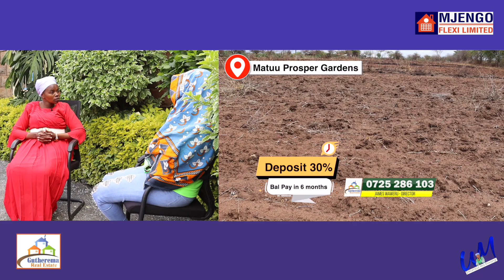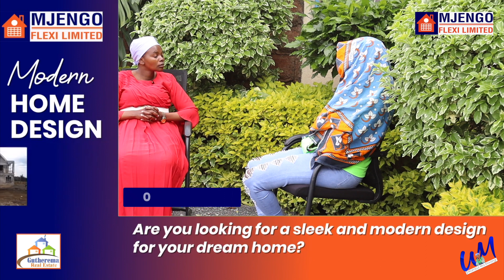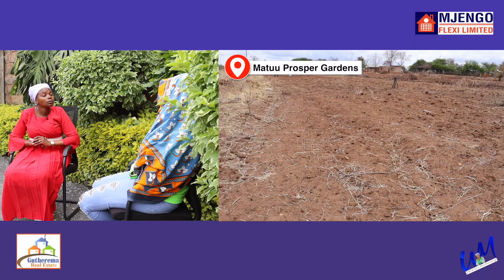Mûthuri wakwa arî mûici wa mûcinga na ahûranaga ngeta nginya ndîho